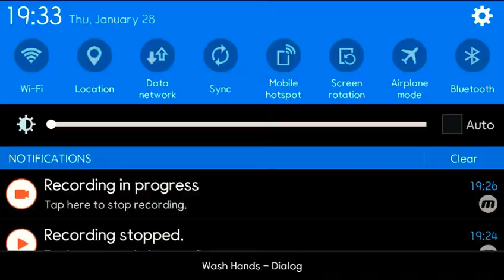Android gameply (adams day 9, 10)| Beautiful archery game play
Tiny archers game is most beautiful android game. Its music and animations are very nice.
I'll palying this game on these days..

Android game beautiful playing.
Top android game playing.
Tiny archers game best playing video.

Tiny archers is the best and beautiful archery game in the world.